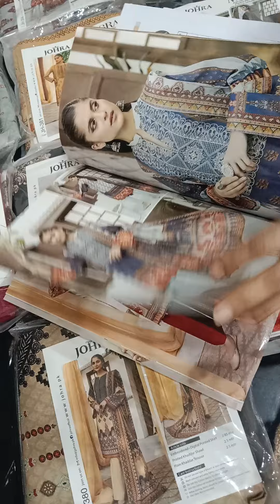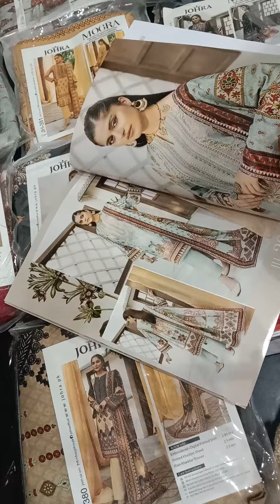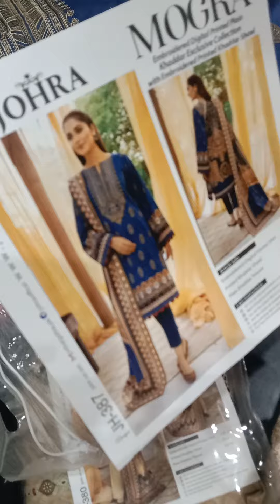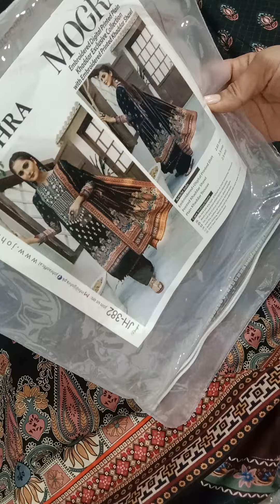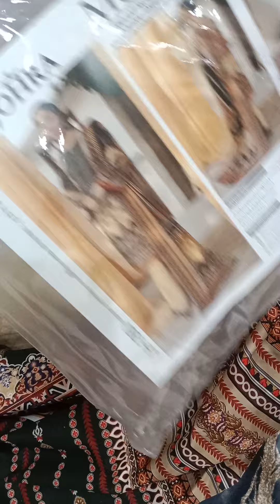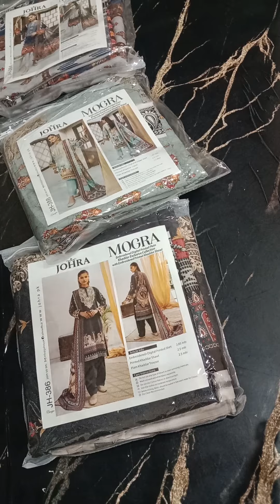Mogra by Johra Brand| luxury Khaddar with embroidery| Umme Hani's collection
price 3200
cod available all over pakistan